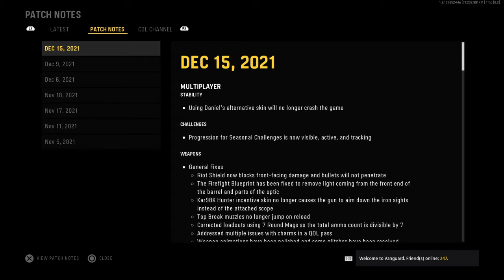Call of Duty®: Vanguard_ this new map looks nice